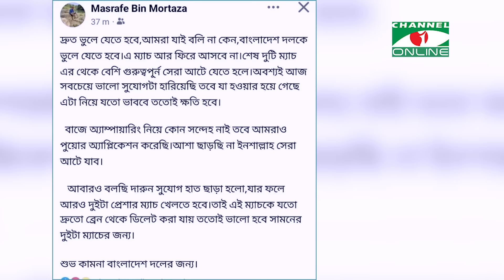জিততে গিয়েও কেন "আম্পায়ারদের" কাছে হেরে যায় বাংলাদেশ?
মাহমুদউল্লাহর পর তাওহীদ হ্রদয়ের আউট দেয়া নিয়েও রয়েছে ধোঁয়াশা। রাবাদার বলে লেগ বিফোরের ফাঁদে পড়েন হৃদয়। আবেদন খুব জোরালো ছিল না, কিন্তু আম্পায়ার দেন এলবিডাব্লিউ।

তাওহীদ হৃদয়ের  সেই এলবিডাব্লিউর আবেদন খুব জোরালো ছিল না। এমনকি খালি চোখে দেখাও যাচ্ছিল বল লেগ স্ট্যাম্পে লাগছে না। সেক্ষেত্রে বলের এই হালকা ভাবে ছুয়ে যাওয়া ম্যানুপুলেশন হলেও হতে পারে। হক আই’র ফ্রন্টাল ভিউ থেকে যা স্পষ্ট বুঝা নে গেলেও সাইড ভিউ থেকে বেশ স্পষ্টই দেখা যায়, বলের দুই-তৃতীয়াংশ স্ট্যাম্পের বাইরেই ছিল।

প্রতিবেদক: আদনান দেলোয়ার

worldwide.